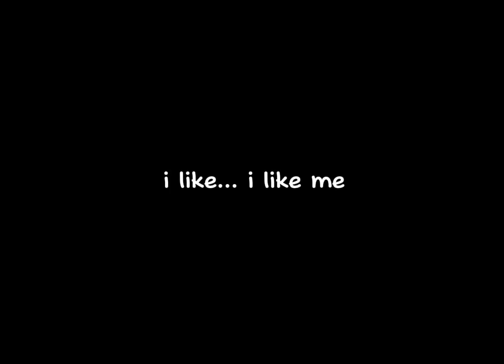January 9, 2024